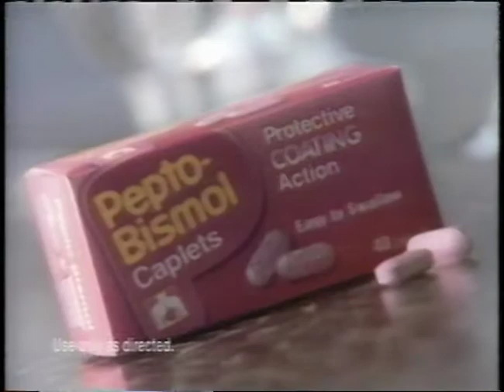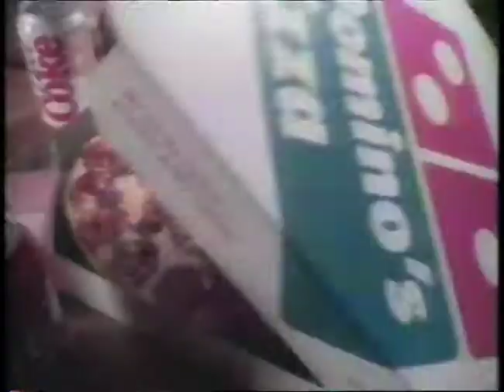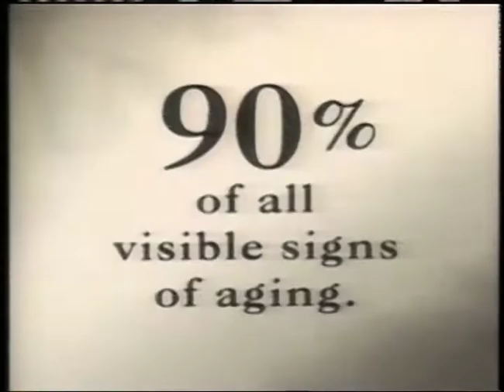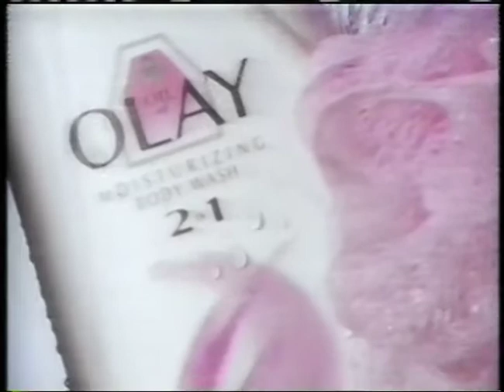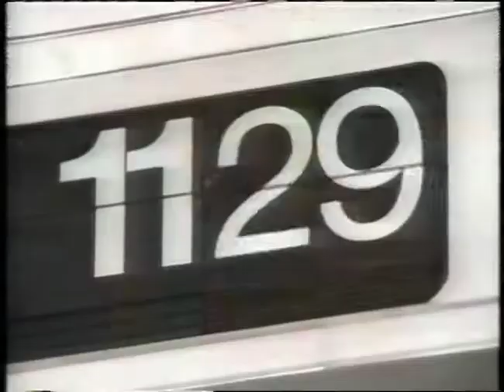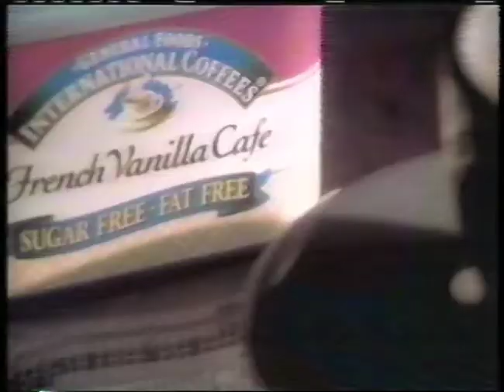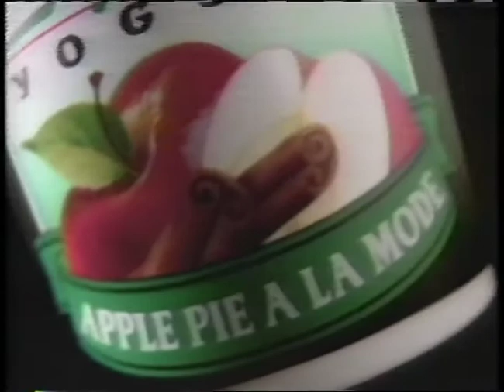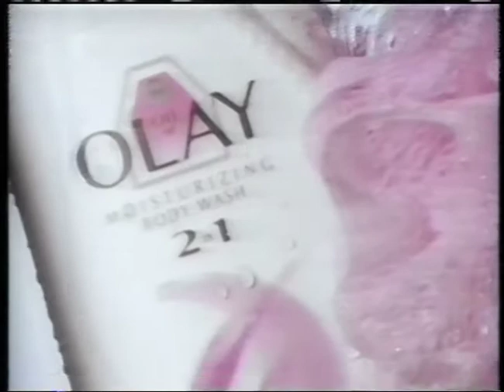Commercials - USA Network, March 26, 1997 (VHS) (Part II)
As shown with Star Trek V